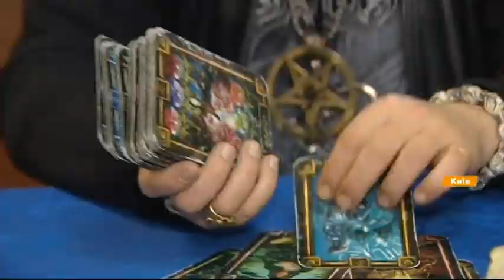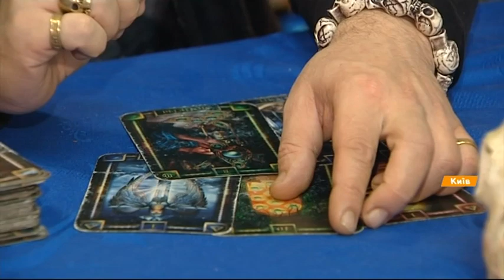Прогноз мольфаров и астрологов для Украины на 2018 год